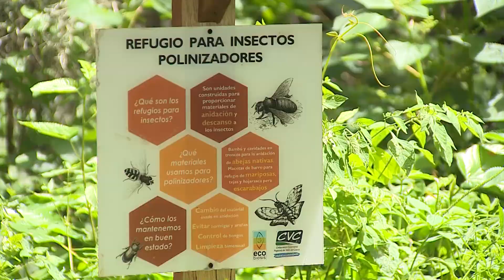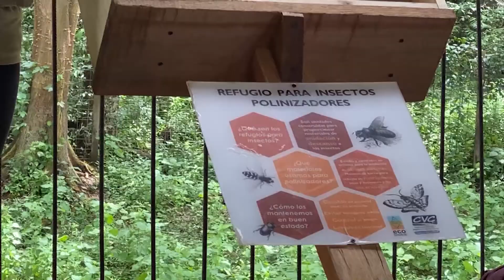Refugio de insectos - Cuentos Verdes 25 de noviembre 2021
REFUGIO DE INSECTOS
En inmediaciones de la Laguna de Sonso se instaló un refugio u hotel para insectos, el cual es de vital importancia para fortalecer y ayudar al mejoramiento ambiental de la zona. En el Cuento Verde de hoy les contaremos qué son los refugios y para qué sirven…
Más información: 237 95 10 Buga. /Prof. Esp. Maricel Peña / Com. Soc. Idaly Herrera